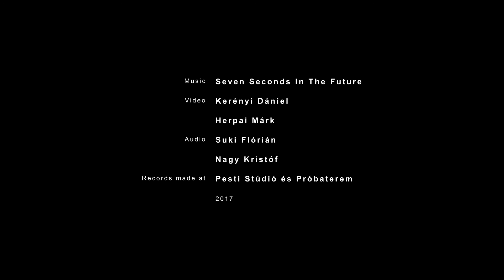7s - We Got It // Live Improvised Studio Session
Our goal is to ignore the known limits of improvisation, and write complete songs right in the moment about any topic, in any genre. In the last 5 months we reached a certain level, and we want to show our way of playing music. Thus we decided to record a live session in the studio. Hope you gonna like the tracks, and hope each 'song' will take you to an other world for a few minutes.

On this one we decided to do something dark, modern and bass heavy. Everything you hear (even the lyrics, the structure, etc.), is improvised at the very moment. We used a machine, called the 'looper', to record and play back instantly beatbox and guitar parts, in order to make music. No samples, all sounds coming live from instruments and humans.

Leslie Endrodi - Rap
Erik Heller - Bass
Kristóf Nagy - Loop, Beatbox, Guitar

Filmed and Recorded @ Pesti Stúdió ès Próbaterem

Video - Dániel Kerényi, Márk Herpai

Gear:
Boss RC-505 Loopstation
Boss GT-100 Effects Processor
Shure Beta58
Shure SM58